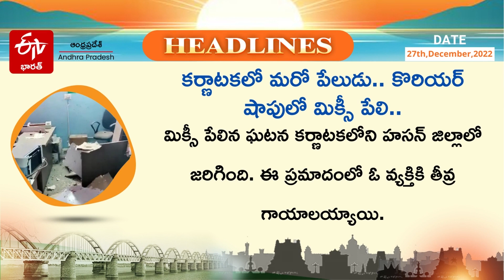శుభోదయం ||Shubodhayam Headlines AP @ 9am 27-12-2022 || in Andhra Today